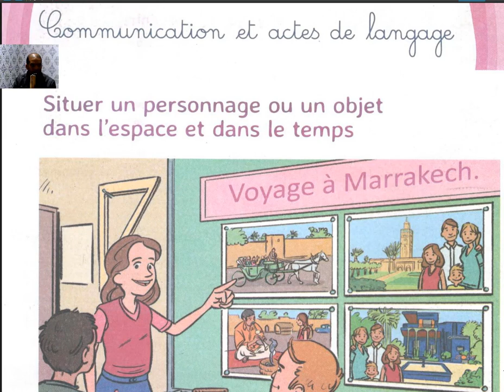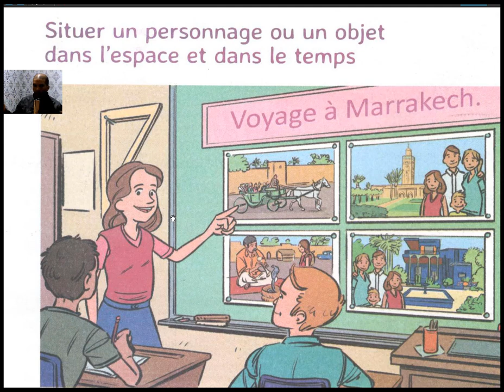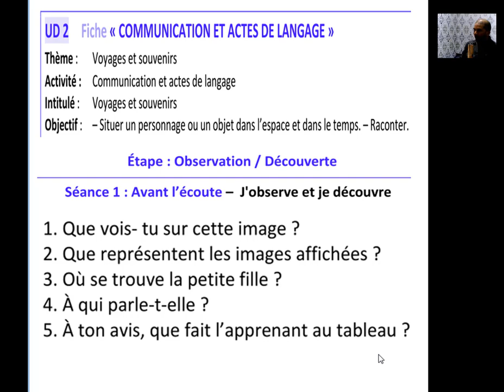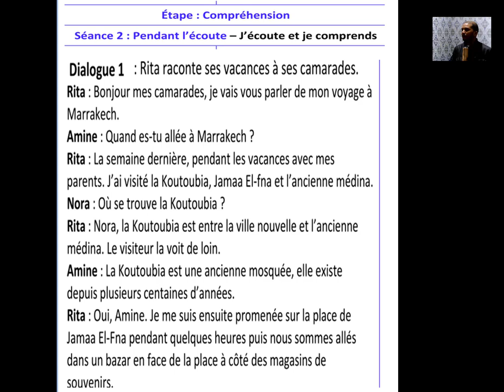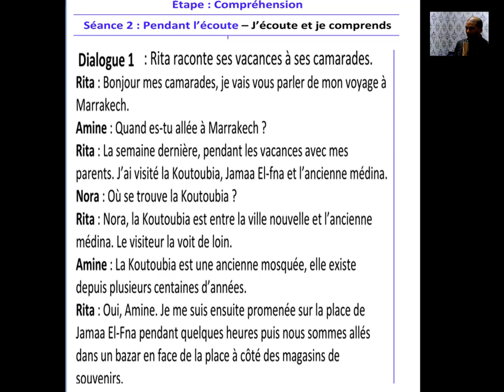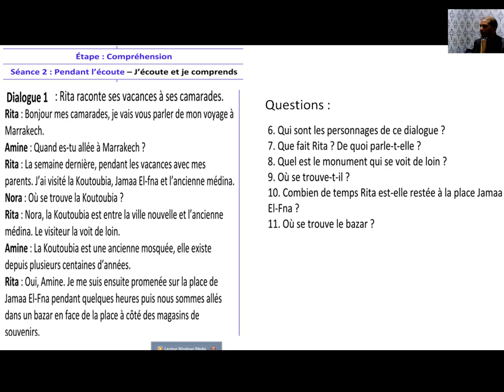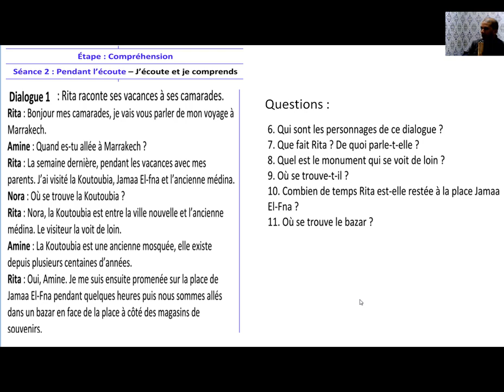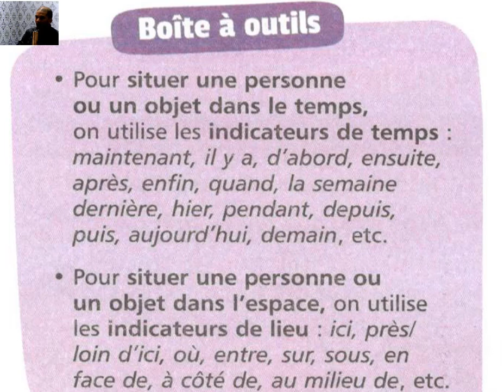communication et acte de langage voyages et souvenir 6 année primaire